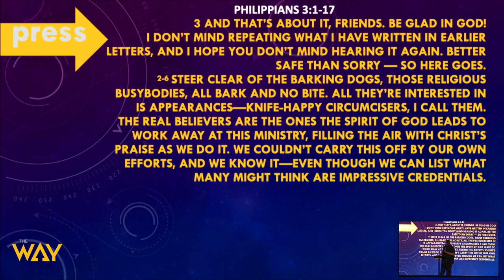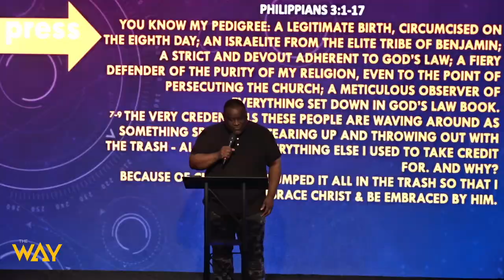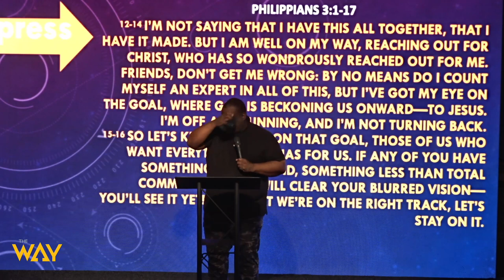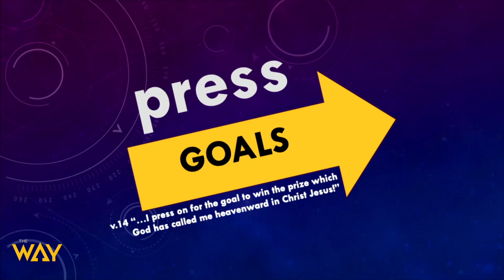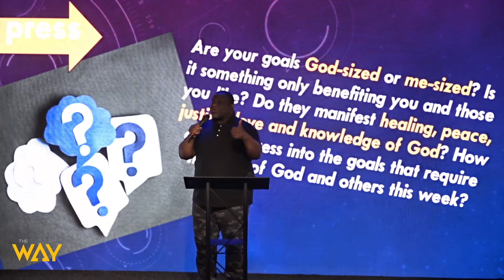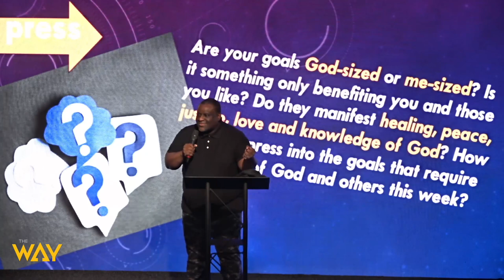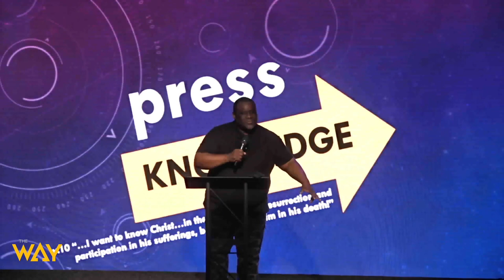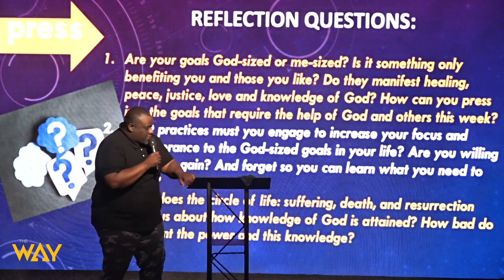Press Forward by Pastor Michael McBride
Welcome and thank you for streaming with us. Watch this sermon entitled, "Press Forward," by Pastor Michael McBride. Get your bibles, let's watch this great message together.